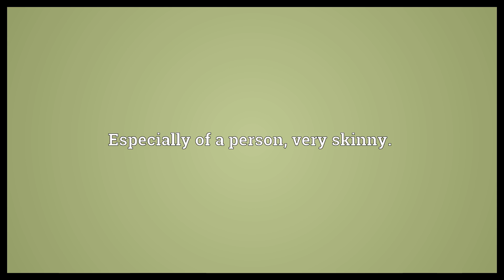Skinny as a rail Meaning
Video shows what skinny as a rail means. Especially of a person, very skinny..  Skinny as a rail Meaning. How to pronounce, definition audio dictionary. How to say skinny as a rail. Powered by MaryTTS, Wiktionary